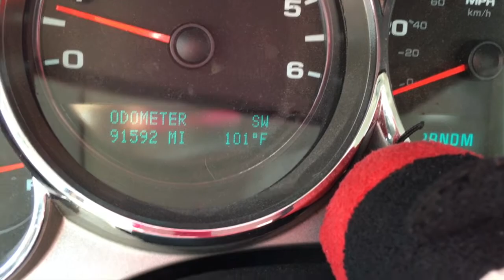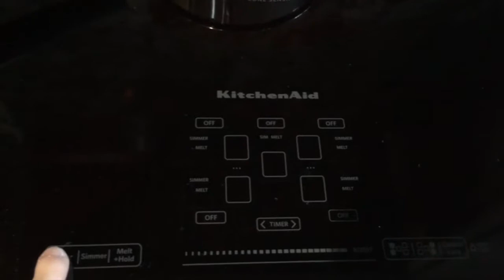Cut it? | Vlog Day 11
Cut it? | Day 11 Vlog: Vegan/Detox

Just the same ole morning routine and talking to y'all watching this Vlog.
Appreciate y'all!
Let me know what y'all would like to see!

Outfit:
Green T-Shirt: Old Navy
Jeans: Citizens of Humanity (Boot cut)
Boots: Tractor Supply (Ariats)

Equipment:
1. iPhone 6s
2. Selfie Stick 😝

Editing Software:
1. iMovie

1. Julian Avila - Quantum Love